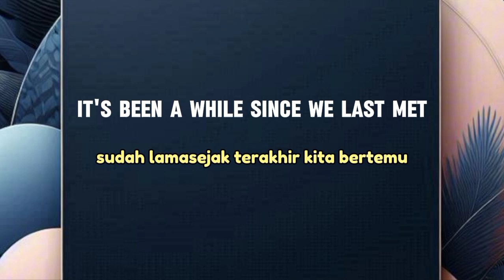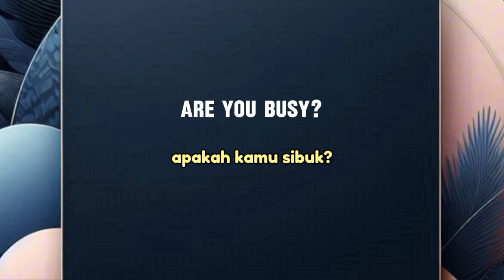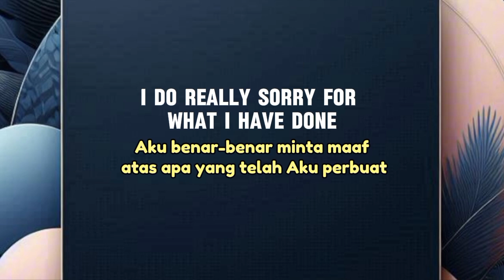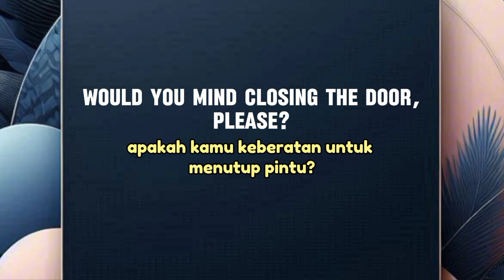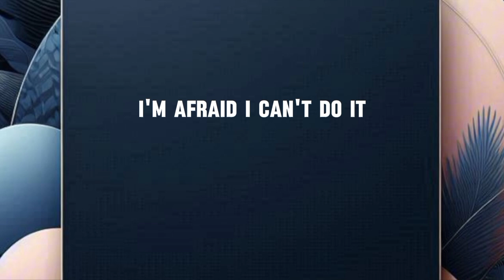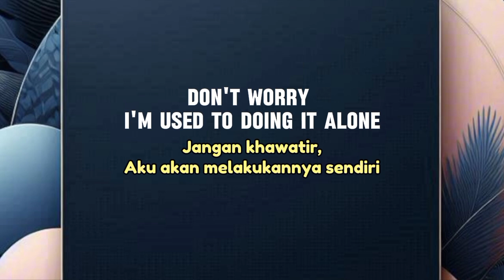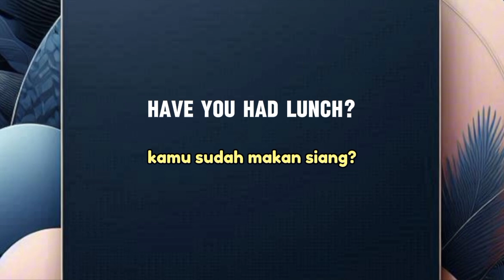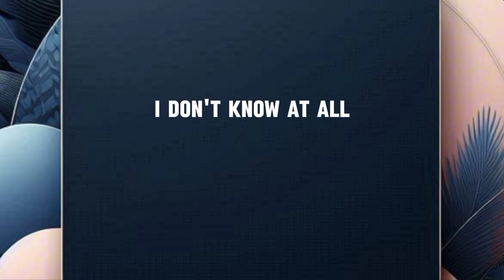KALIMAT BAHASA INGGRIS YANG SERING DIGUNAKAN || LEARN ENGLISH